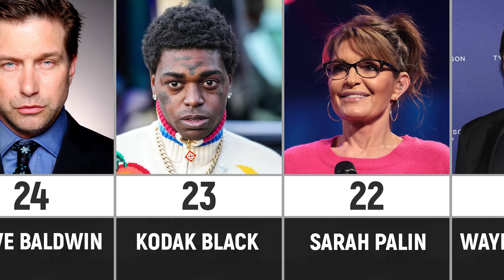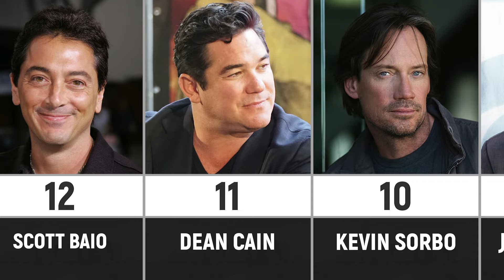30 Celebrities Who Support Donald Trump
Celebrities Standing with Trump! My new video introduces you to the names of celebrities openly expressing their support for the former president. Among them - Kanye West, Lil Wayne, Conor McGregor, Dana White, Mike Tyson, and many others. Find out which global stars have voiced their support for Trump, and gauge the scale of endorsement in various entertainment fields